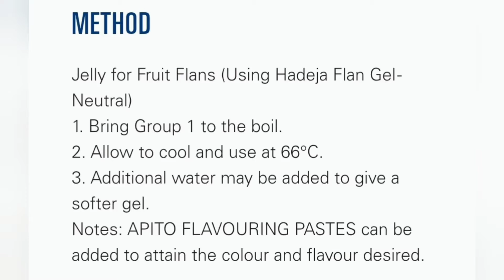3462 Hadeja Flan Gel – Neutral 無色 （透明而可凝固的，掃水果類、麵包面等效果優秀）